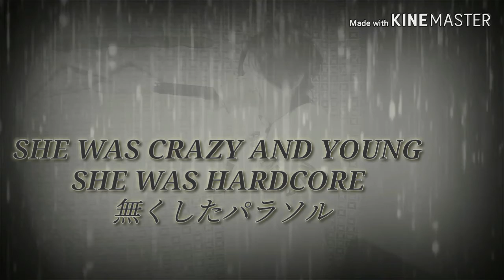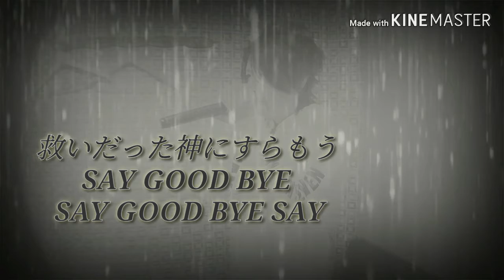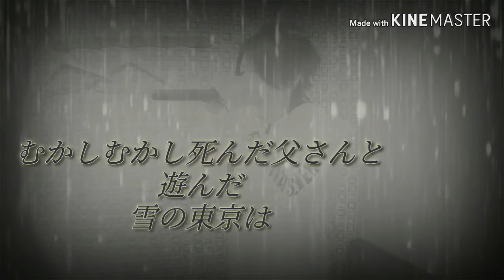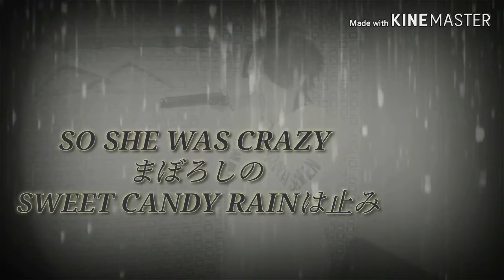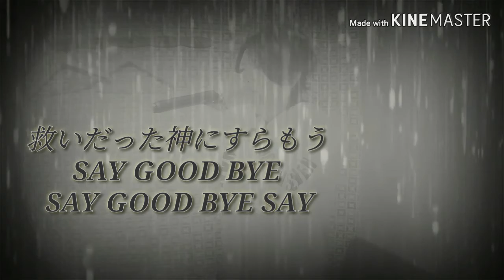SWEET CANDY RAIN【歌ってみた】【YOSII LOVINSON】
今年は比較的暖かいけれど雪はこれから降るだろうか